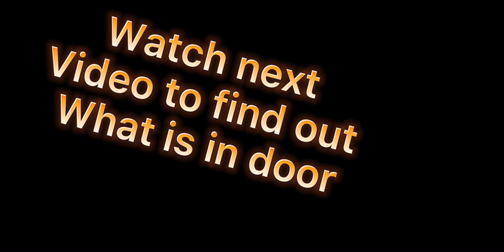Glitch Doggo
Glitchy